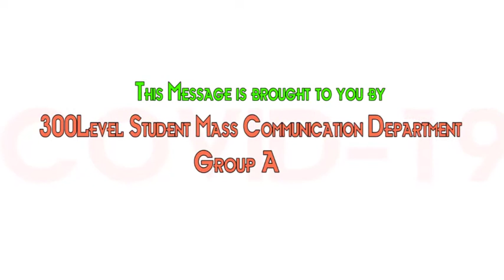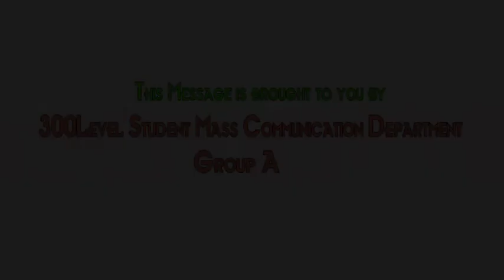Crescent university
Prevention on Covid 19